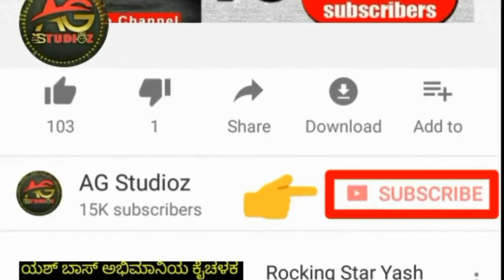ಯಶ್ ವಿರೋಧಿಗಳ ಹೊಟ್ಟೆ ಉರಿ ನೋಡಿ | ಯಶ್ ಪ್ರತಿಯೊಂದು ವಿಷಯದಲ್ಲೂ ತಪ್ಪು ಹುಡುಕೋದೇ ಇವರ ಕೆಲಸ Exclusive Video